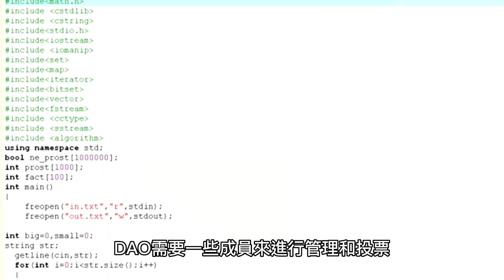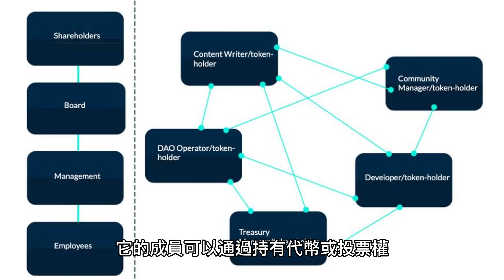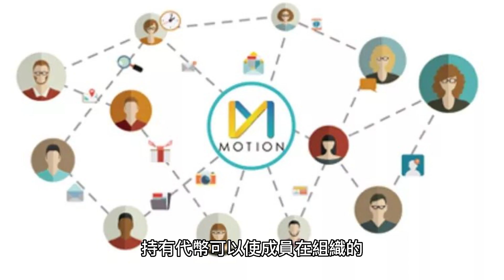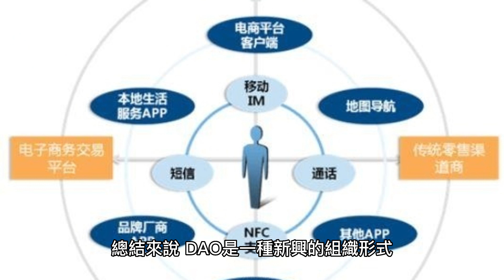DAO是什麼？介紹去中心化自治組織的概念What are DAOs? Introduces the concept of Decentralized Autonomous Organizations.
What is the smart contract of DAO? An in-depth look at the DAO's smart contracts and its design principles.
What is the difference between a DAO and a traditional organization? Compare the difference between DAOs and traditional organizations.
How do DAO members participate in decision-making? Introduce the process of DAO member voting and decision-making in detail.
What is the future development trend of DAO? Looking forward to the future development trend and prospects of DAO in the blockchain world.
DAO的智能合約是什麼？深入探討DAO的智能合約和其設計原則。
DAO和傳統組織的區別是什麼？比較DAO和傳統組織的不同之處。
DAO的成員如何參與決策？詳細介紹DAO成員投票和決策的過程。
DAO的未來發展趨勢是什麼？展望DAO未來在區塊鏈世界中的發展趨勢和前景。